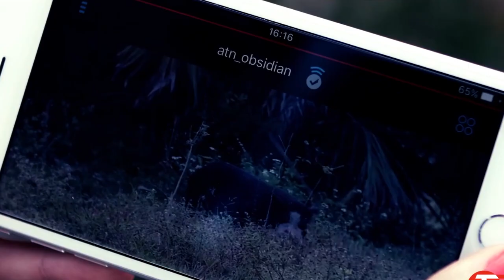Best Camera Binoculars | Zoom & Record Night Vision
► ATN BinoX-HD
► Bushnell ImageView
► Barska AH11410
► Camonity 5M
► Vazussk 2

VIDEO GUIDE
00:00 Digital Camera Binoculars?!
00:30 Vazussk 2
01:18 Camonity 5M
02:18 Barska AH11410
03:04 Bushnell ImageView
03:43 SOLOMARK
04:31 ATN BinoX-HD
05:20 JStoon Night Vision

The best digital camera binocular employs optical and digital zoom to magnify the subjects hundreds of meters apart. It operates by aiming and focusing the binocular on the subject you’re looking at, push the button, and then the digital camera will automatically record the image. These are the top camera binocular 2020.

Hi there! Welcome to TheTechMag.